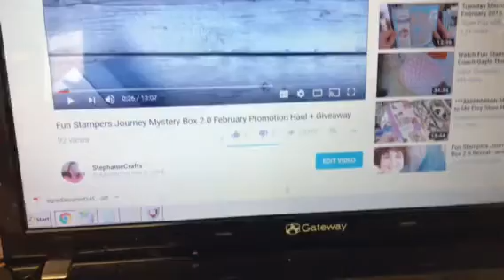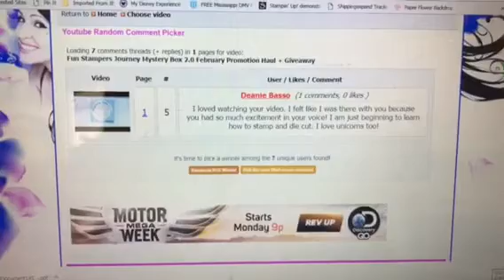Giveaway Winner Announced!